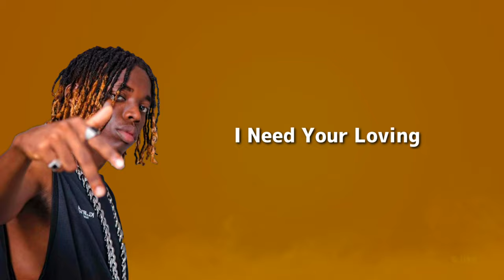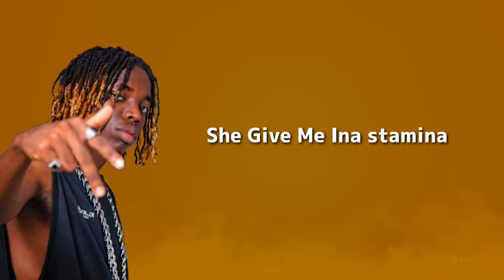X-FLAVOUR _ MUNGANGA LYRICS VIDEO ( O.T.G OFFICIAL LYRICS ) NEW SOUTH SUDANESS MUSIC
afrobeat song lyrics ( MUNGANGA MEAN DOCTOR AND IT'S UGANDANS WART ) NEW MUSIC FROM X-FLAVOUR